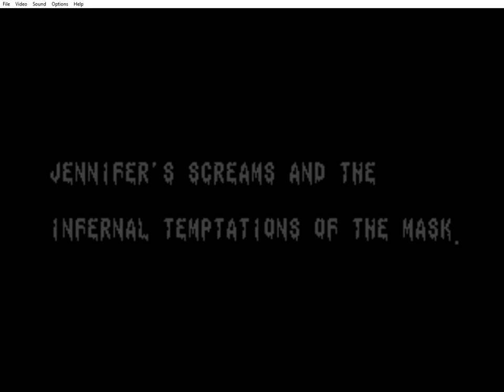Splatterhouse 2 Invincible God Mode (Splatterhouse 2 Hack)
Alterações da Rom:

* Vidas infinitas.
* Comece com 250 pontos de vida.
* Pule no ar (não pule muito para fora da tela ou você ficará preso).
* Invencibilidade.

Emulator used: Fusion 3.64 (Win10)

Rom changes:

* Infinite lives.
* Start with 250 hit points.
* Jump in Midair (Don't jump too much off screen or you will be stuck).
* Invincibility.